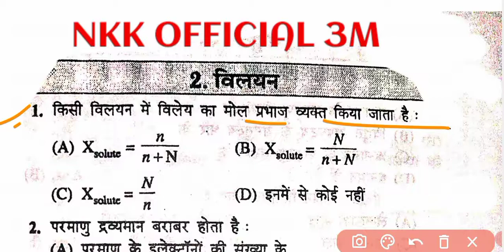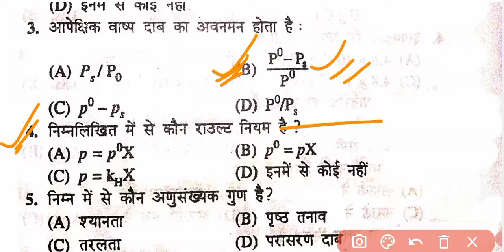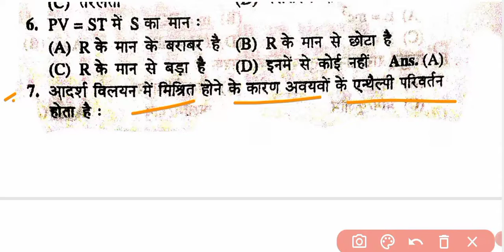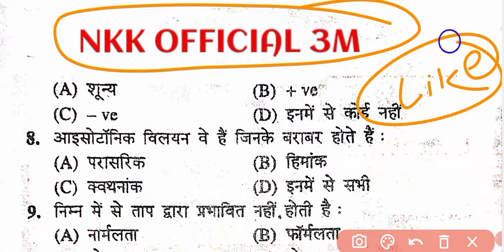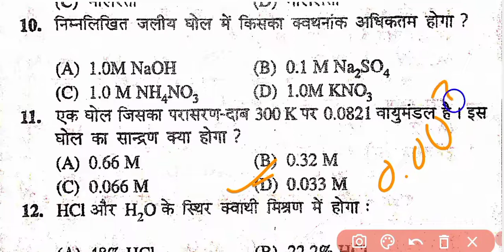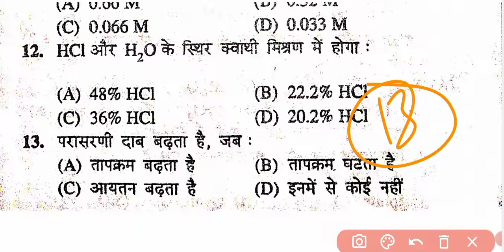Class 12th Chemistry Chapter 2 Solution (विलयन) vvi Objective Question 2025।12th chemistry chapter 2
Class 12th Chemistry Chapter 2 Solution (विलयन) vvi Objective Question 2024।12th chemistry chapter 2
class 12th chemistry solution(विलयन) ka vvi objective/solution ka vvi objectives bihar board 2023/
solution vvi objective question class 12
 chemistry chapter 2 objective question
 chemistry chapter solution vvi objective question
class 12 chemistry solution chapter one shot
chemistry chapter 2 objective 2024
 chemistry vvi objective question
 chapter 2 chemistry objective
chapter 2 objective chemistry ka
solution vvi objective chemistry 12th
 chemistry chapter 2 solution
chemistry solution and colligative properties
chemistry chapter 2 objective in hindi
 Class 12th Chemistry Chapter 2 VVI Objective PDF
 12th Chemistry Solution Chapter objective 2023
 Class 12th Chemistry विलयन चैप्टर से महत्त्वपूर्ण objective
12th रसायन शास्त्र विलयन चैप्टर से महत्त्वपूर्ण ऑब्जेक्टिव प्रश्न उत्तर 2024 परीक्षा के लिए
 12th Chemistry Unit 2 VVI Objective 2024
12th chemistry vvi objective question